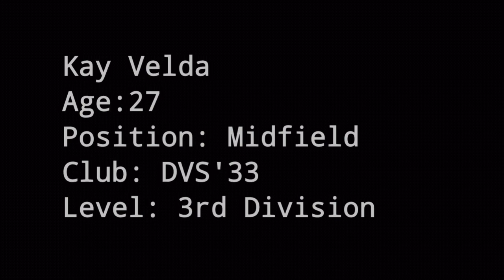Great strikes of Kay Velda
Created by Musamaker